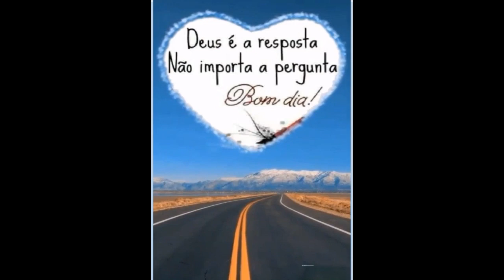revoada de chupim galinha de Angola e bezerro pastando no gramado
Ao pastar, o bezerro afugenta insetos e pequenos vertebrados que são apanhados por aves variadas, desde a galinha de Angola e um bando de chupim ..